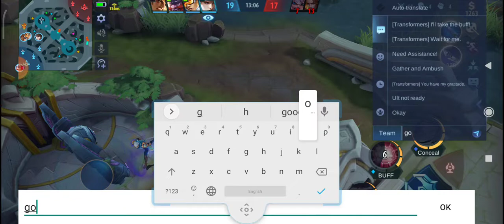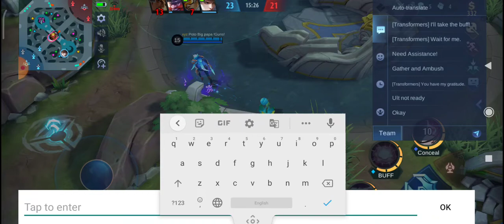Natalia gameplay subscribe for a 🍪